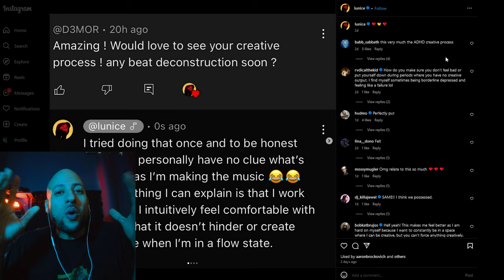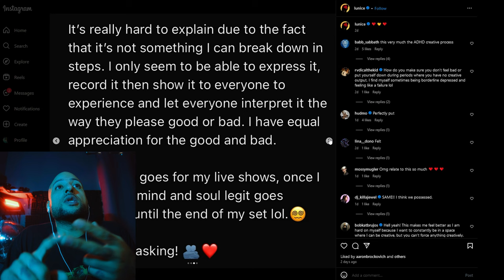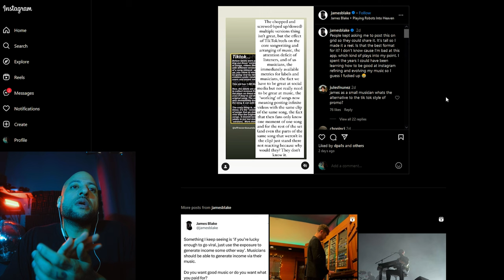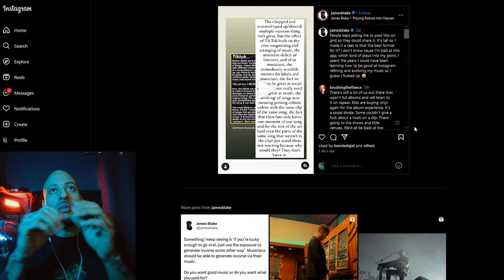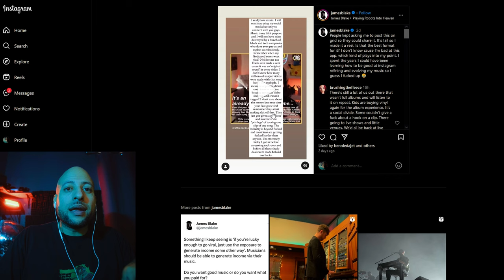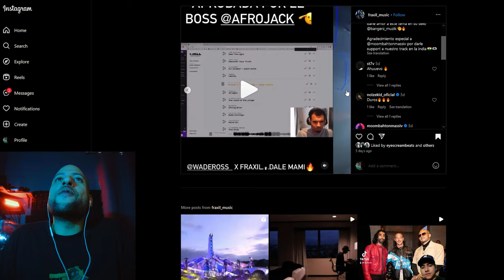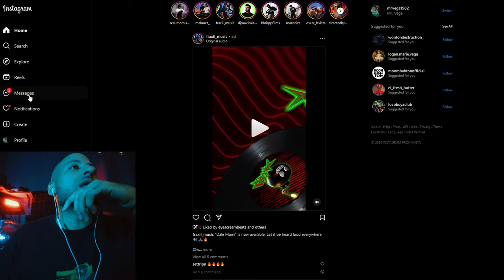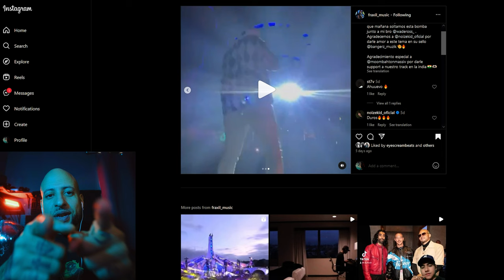Lunice's Creative Process, Dale Mami Afrojack Support, EDC Knockout James Blake On Streaming & More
Mr. Vega

Chapters
00:00 Lunice talks about not documenting his creative process
04:30 Jpegmafia on Making his music sound like ass for free
05:44 James Blake talks about the retention span of listeners, effects of tik tok virality, streaming money and more
13:02 Fraxil x Wade Ross - Dale Mami out Now on streaming via Noize Kids label and gets Afrojack Support
14:40 Kid gets knocked out at EDC Mexico for trying to mosh with the wrong guy
16:49 Maznoize x DJ Rtje - Slowdown [Preview]